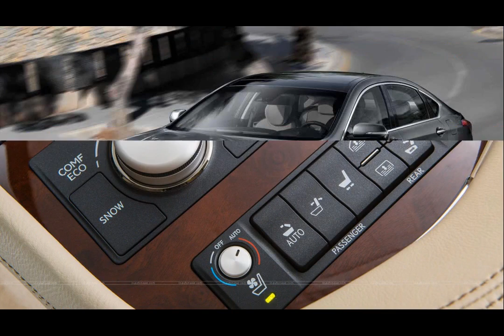2015 lexus gs luxury sedan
2015 lexus gs luxury sedan
2015 lexus gs luxury sedan
2015 lexus gs luxury sedans
2015 lexus gs luxury sedan comparison
2015 lexus gs luxury sedan comparisons
2015 lexus gs luxury sedan limo
2015 lexus gs luxury sedan rankings
2015 lexus gs luxury sedan with best
2015 lexus gs luxury sedan reviews
2015 lexus gs luxury sedan 2015